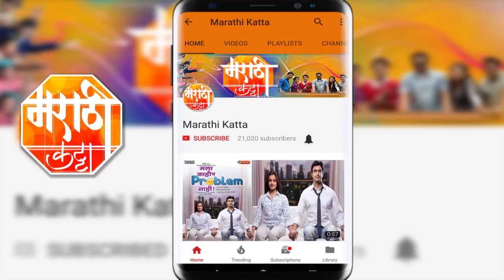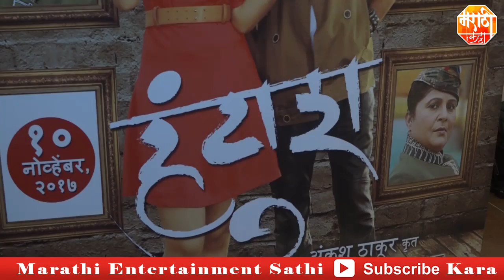Huntash | Upcoming Marathi Movie | Music Launch | Usha Nadkarni, Sanjivani Jadhav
Check out the music launch of upcoming marathi movie 'Huntash' and the actress like Usha Nadkarni & Sanjivani Jadhav grace the event, see this video to know more in details.